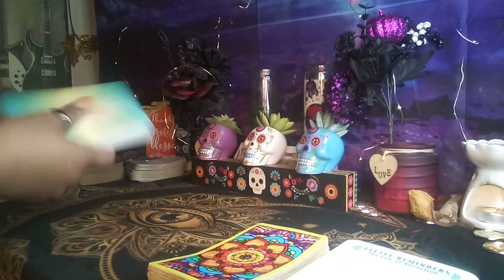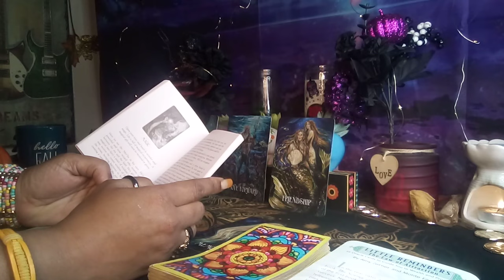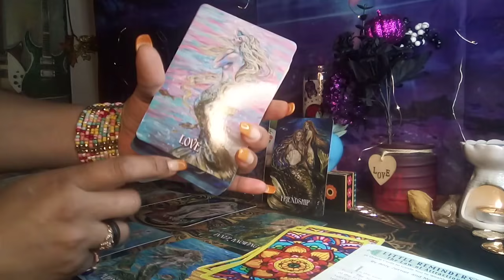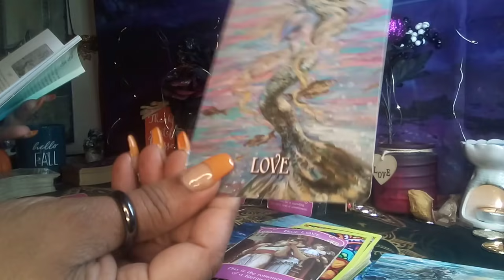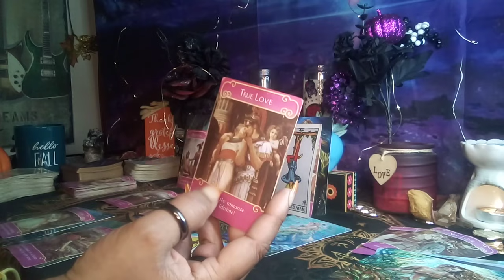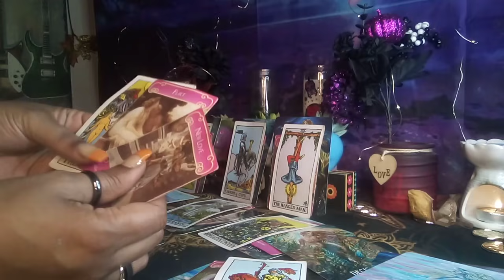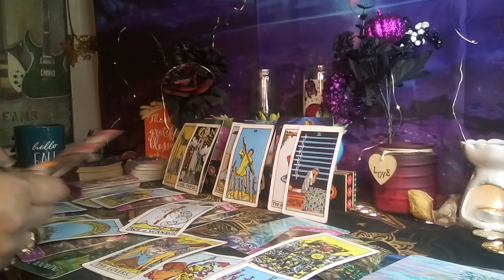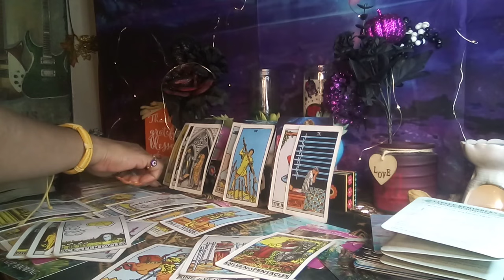SCORPIO ♏💗 WORK YOUR MAGIC ✨✨✨ ITS BRINGING IN A MAGICAL ABUNDANT HAPPY 😊😊 LOVE LIFE😍😍😍🏫🤑🤑